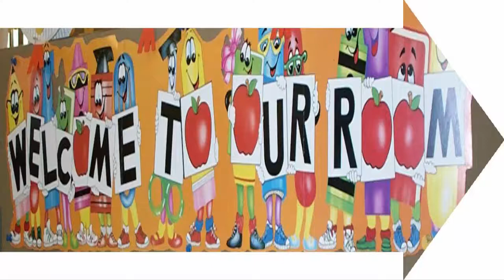Joy Preschool, Blair, Nebraska | Easter Celebration Church Performance, March 23, 2005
School Year 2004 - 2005.  Joy Preschool, Blair, Nebraska, Easter Celebration Church Performance, March 23, 2005.